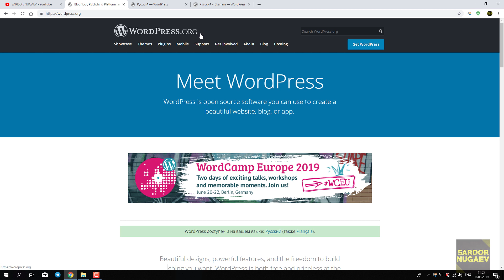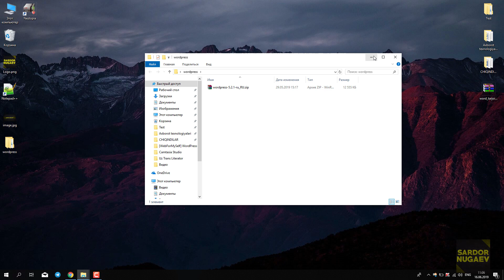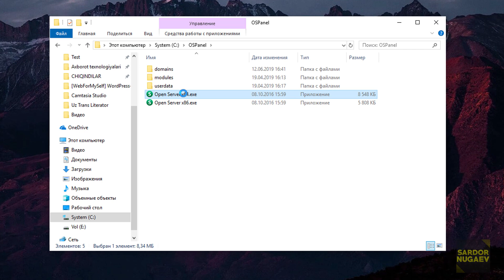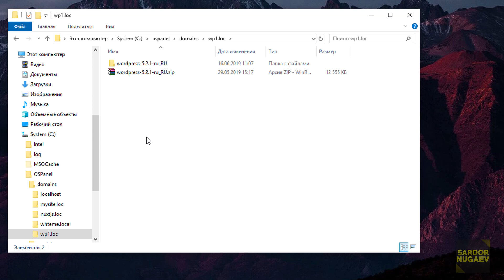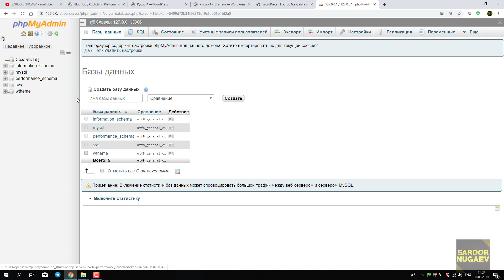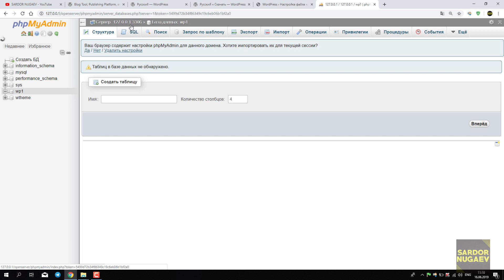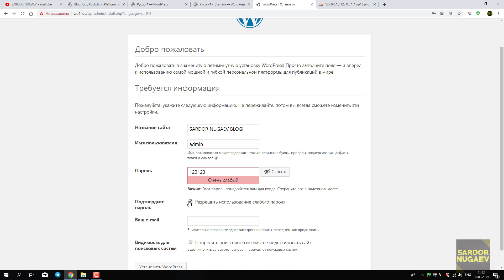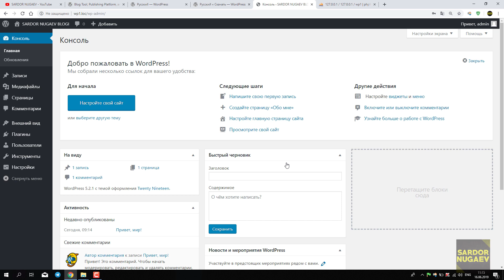#1 WORDPRESS ЎРНАТИШ - WORDPRESSDA SAYT QURISH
1  WORDPRESS ЎРНАТИШ - WORDPRESSDA SAYT QURISH

Assalomu alaykum kanalimiz mehmoni, ushbu videoda Wordpress dasturini o'rnatish va bazi sozlanmalar ko'rsatilgan, marhamat tomosha qiling!

WORDPRESS ORNATISH INSTALL Video sizga foydali bo'lgan bo'lsa, kanalni qo'llab quvvatlashingizdan mamnun bo'lamiz.